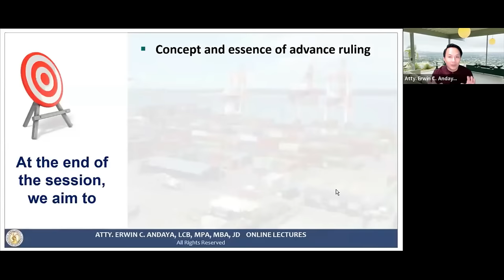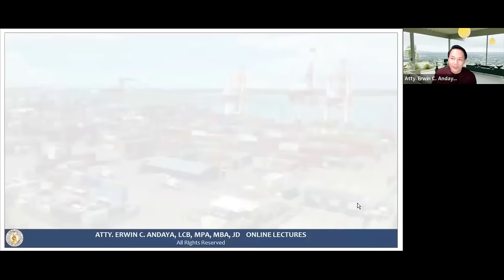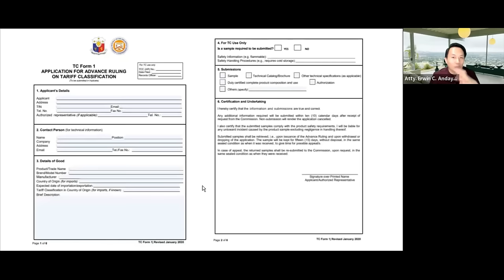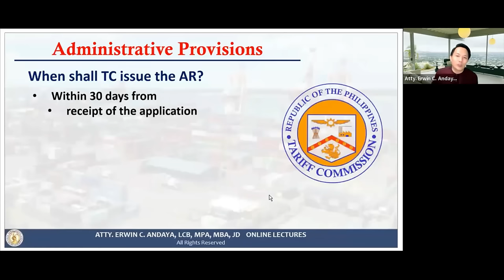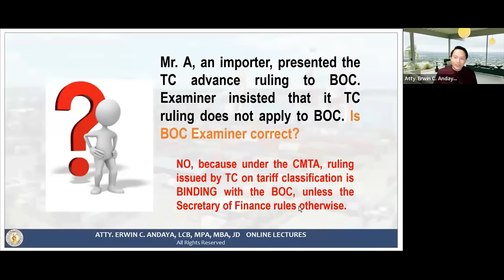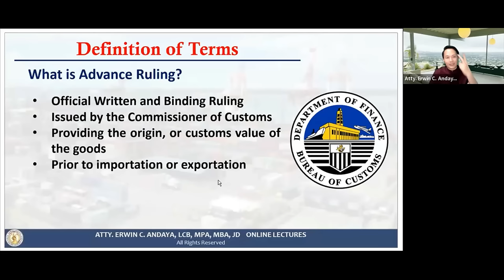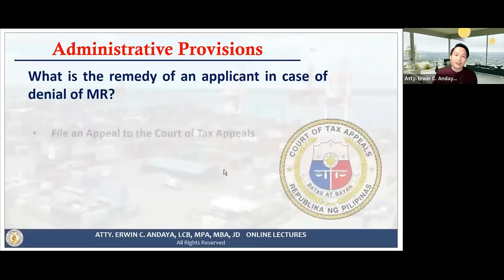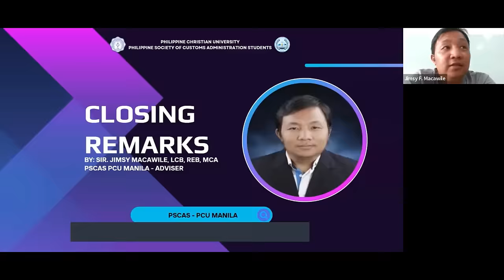Advance Ruling on Tariff Classification, Customs Valuation, and Rules of Origin